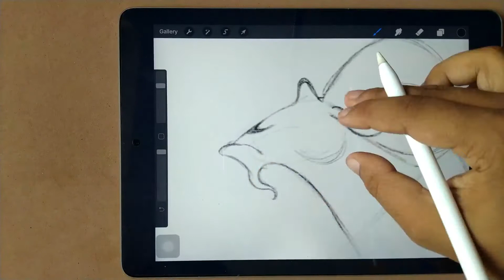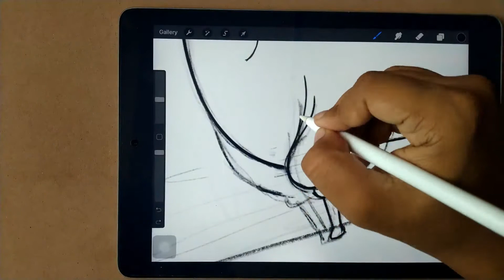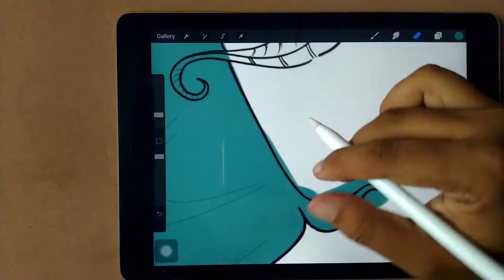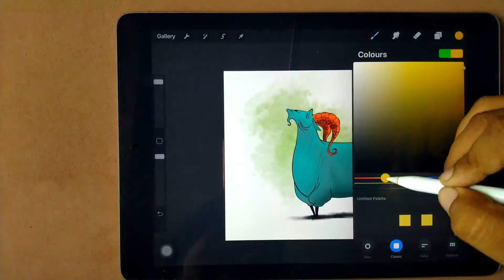HOW TO DRAW CARTOON ANIMALS🦌 | PART 1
HEY, GUYS GOOD EVENING. today I am going to show you how to draw a cartoon animal character. this is pretty easy just grab a pen and paper and follow me you can stop the video in between to know exactly what I am doing.
I post lessons from kids cartoons like Pokemon, Cartoon Network characters, Disney cartoons, Disney and Pixar movies, Marvel comics, Transformers, PBS Kids, and many other popular kids movies.